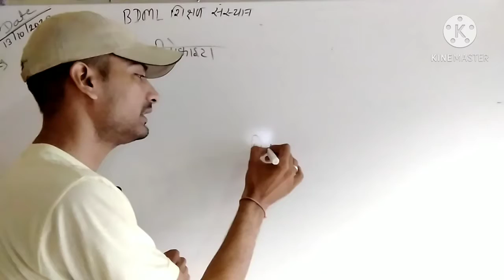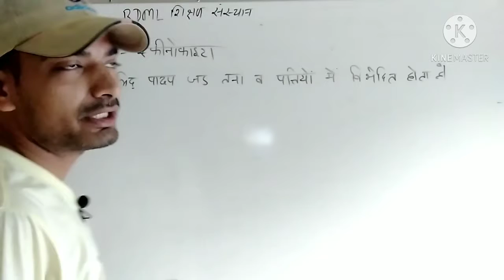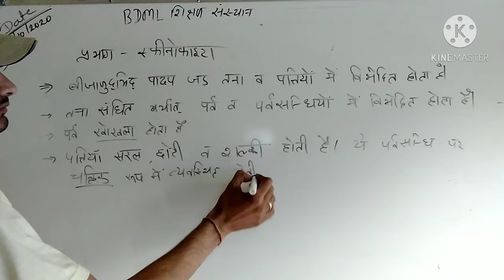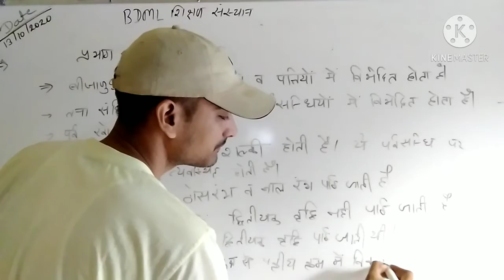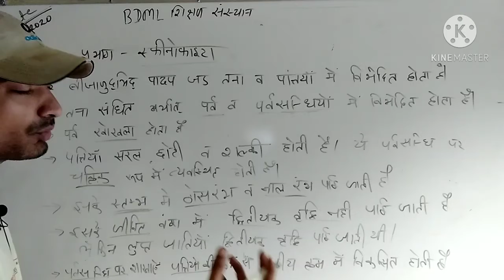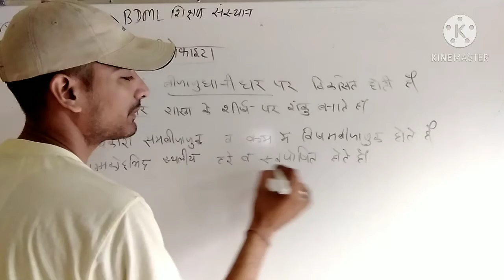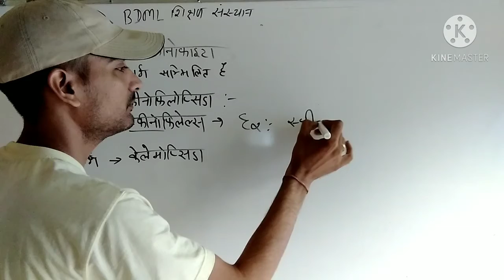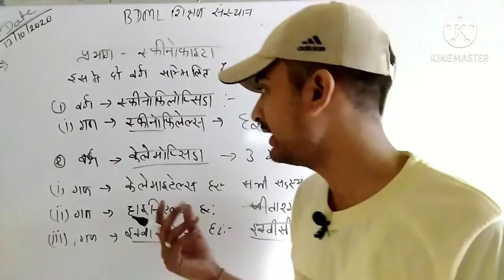Bsc 2 botany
division - Sphenophyta